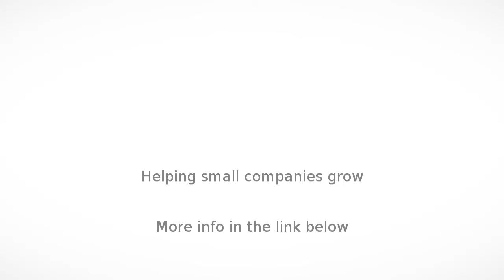Hostel Girls in Indore - Angel Nest Girls Hostel - InfoIsInfo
Angel Nest Girls Hostel, Hostel Girls in Indore.

Angle's Nest is a Girls hostel in Indore which is very near to Rau, Bhawarkua & IPS college. It provides high quality living with a familiar environment. AngelsNest is a secure and one of the best Girls hostel near IPS College and many other colleges in Indore & Surrounding areas.We AnglesNest are one of the renowned Girls hostel in Indore area, providing fully furnished rooms, CCTV camera security and transport facilities. So if you are searching for a hostel in Indore visit once to our site for more information. AnglesNest Girls hostel in Indore provides outstanding and fully-furnished hostel rooms with all facilities including study tables and chairs, separate wardrobes with lock system, attached bathrooms and space for luggage storage. So get the best services from Premium & Secure Girls hostel Indore.

  Girls
  hostels in Indore,

  Girls Hostel Indore,

  Indore Girls Hostel ,girls hostel near ips,

  girls hostel near rau,

  girls hostel near bhawarkua,

  hostel in indore,

  hostels in indore,

  Girls Hostels near IPS,
  Girls Hostel In
  Indore